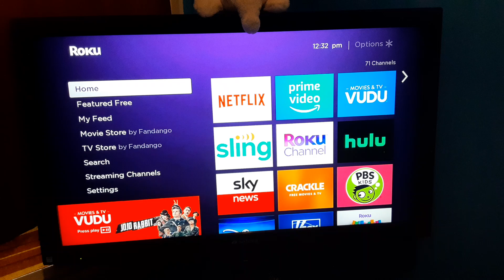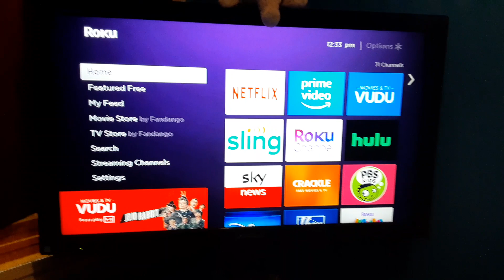How to conect roku remote app when devices doesn't have WIFI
This video is to show you how to connect your Roku device when it doesn't have internet to the Roku app Remote works for Roku 1,2,3 and the HD ( the ones I tried)